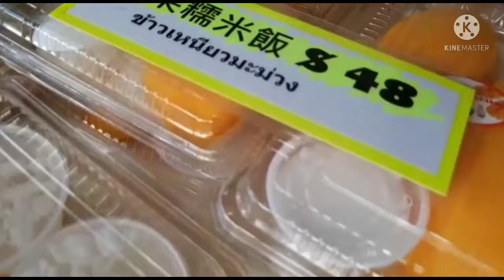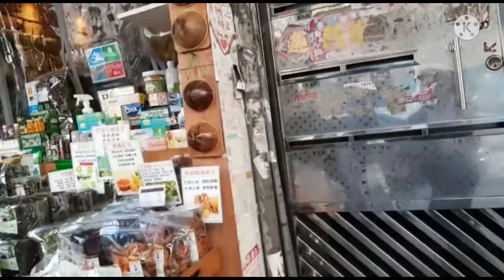pasar tradisional thailand | lengkap semuanya ada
kepasar tradisional thailand,lengap semua kebutuhan,belanja di pasar thailand,sayurnya bagus bagus